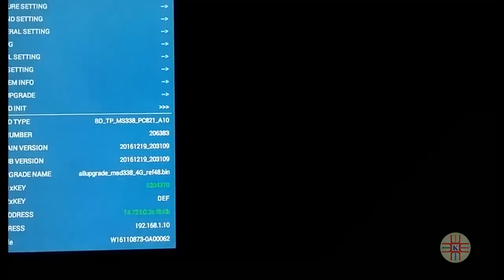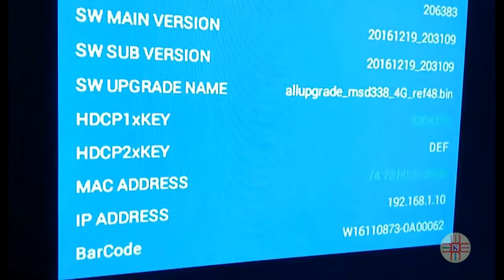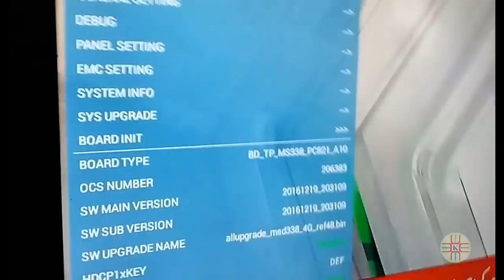How to Fix China LCD/LED TV Aging Mode OR Burn Mode Issue Complete Tutorial Guide in Urdu/Hindi